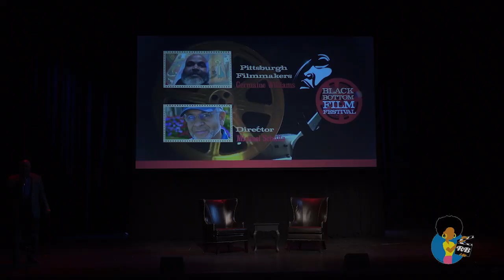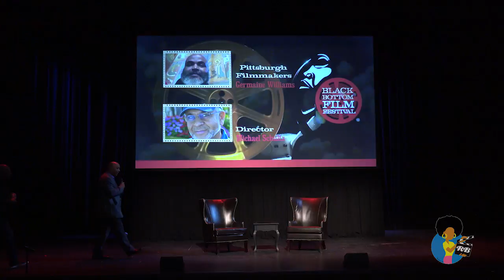Michael Schultz - Black Bottom Film Festival Q&A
Sit down and enjoy a conversation between Cinematic Excellence Award winning filmmaker Michael Schultz (Cooley High, The Last Dragon) and newly appointed CEO of Pittsburgh Filmmakers/Pittsburgh Center for the Arts, Germaine Williams. The conversation will survey Schultz' career, examine what it was like to work with comedic genius Richard Pryor, and hear his thoughts regarding the future of Black cinema.